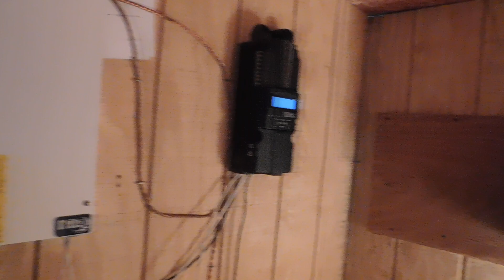Are we Headed for Civil War?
A recent poll says that 31% of registered voters think we will have a civil war in the next 5 years. What do you think are we headed for civil war?